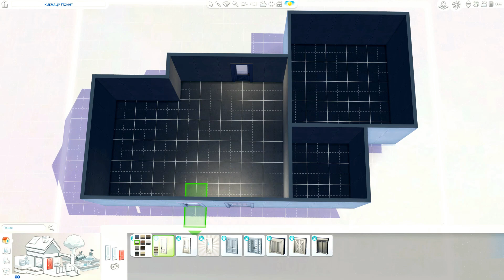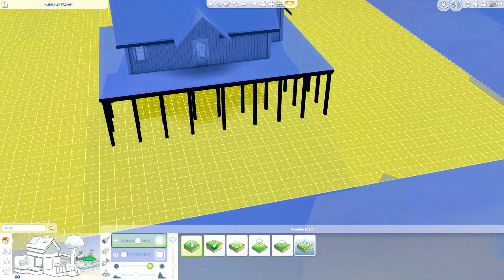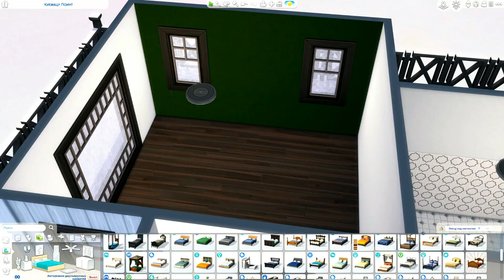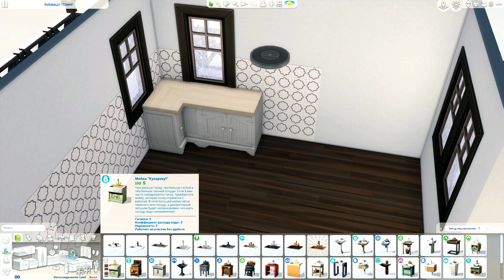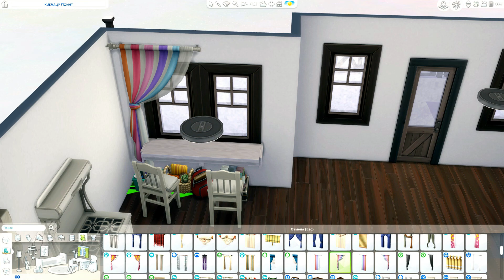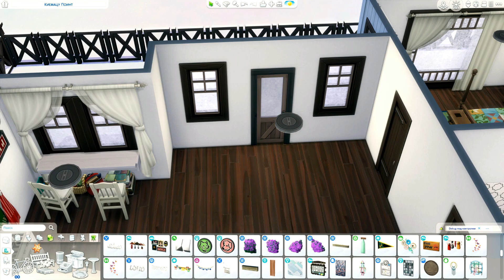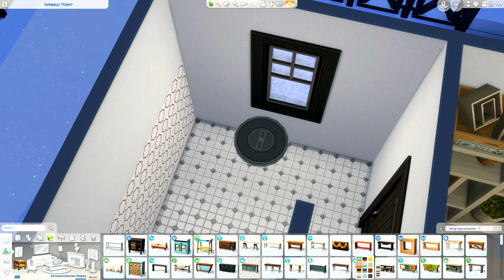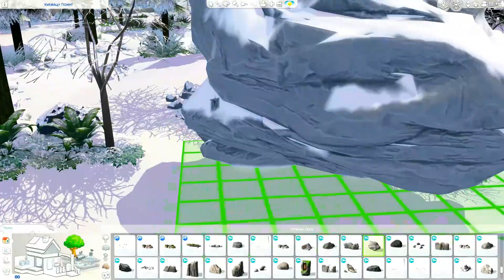СТРОИМ УЮТНЫЙ ДОМИК НА СКАЛЕ В СИМС 4! - The Sims 4 House Build No CC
Привет, ребята! В этом видео мы с вами будем строить домик, который находится в городке возле горы Комореби; он идеально подойдет паре, которая хочет отдохнуть от суеты в горах, в домике есть спальня, небольшая ванная комната и уютная гостиная с видом на лес :)